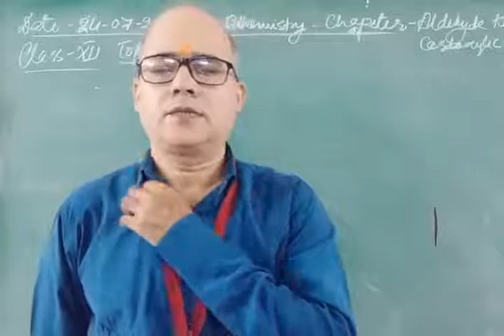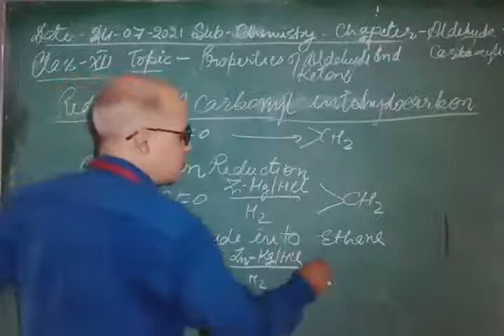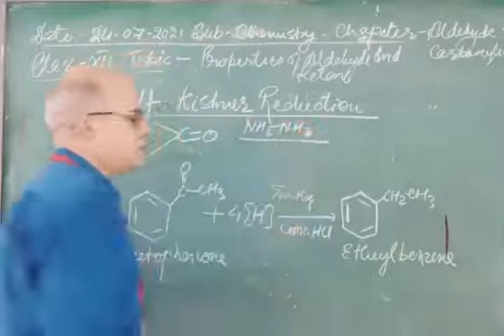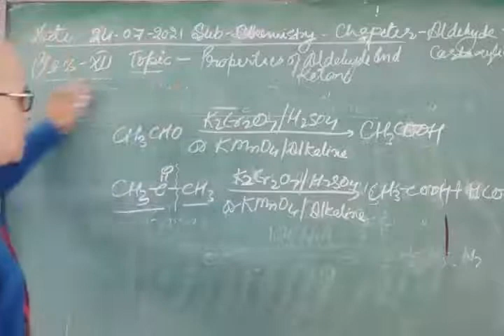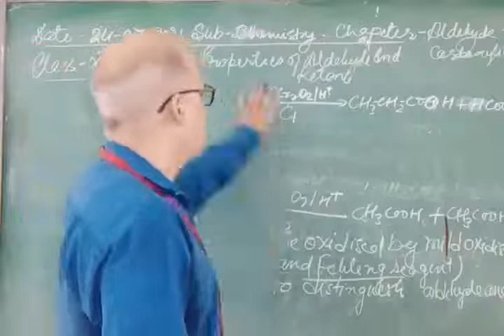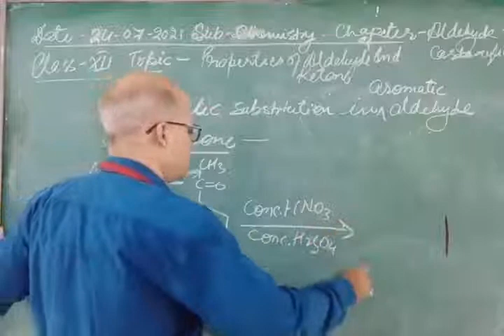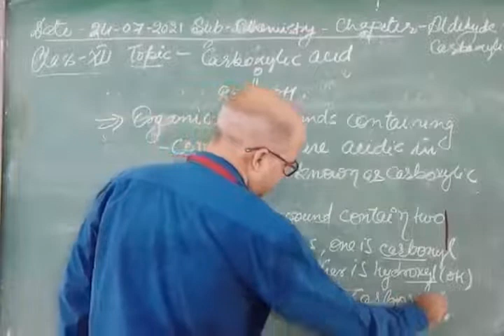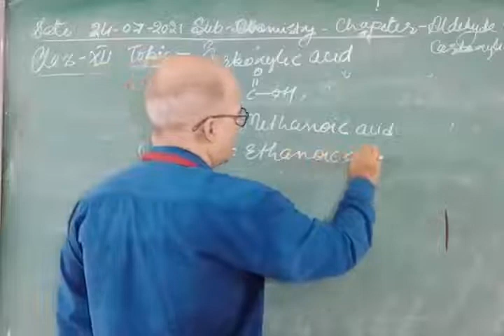Class XII Chemistry 24 07 2021 By Mr Brijesh Rai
Class XII Chemistry 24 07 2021 By Mr Brijesh Rai Chemical properties of Aldehyde Ketone and Carboxylic acid 3